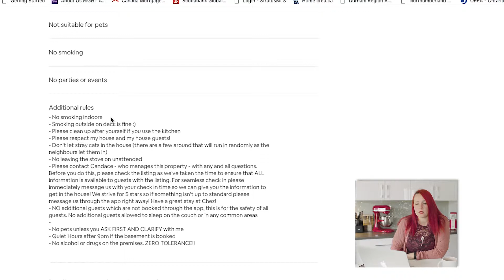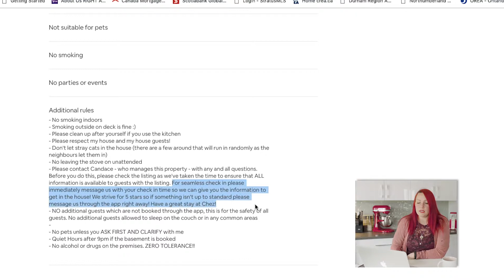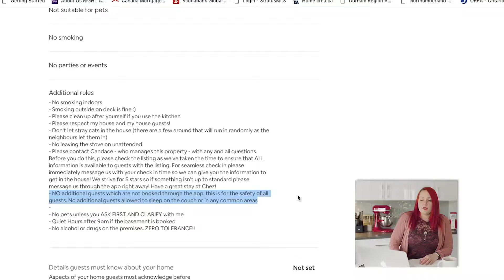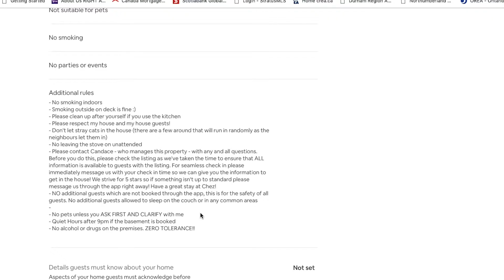What's My MOST Important Rule As An Airbnb Host?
If you're an airbnb host, it's important to set rules and boundaries BEFORE your guests book with you to help guarantee that five star rating. See what MY most important rule is as a host!